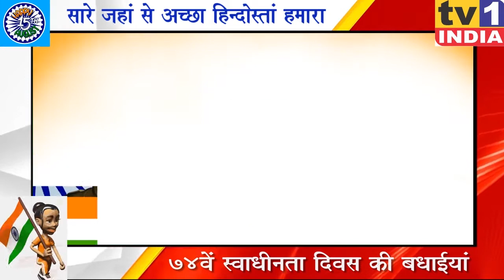74th Independence Day Wishes | Rajesh Rai | President, BJP Uttar Bhartiya Morcha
74th Independence Day Wishes | Rajesh Rai | President, BJP Uttar Bhartiya Morcha
74th Independence Day Wishes | Rajesh Rai | देश के 74वें स्वाधीनता दिवस पर भाजपा उत्तरभारतीय मोर्चा के नवी मुंबई अध्यक्ष राजेश राय ने देशवासियों की दी शुभकामना. कोरोना लॉकडाउन के बीच घर से आजादी का जश्न मनाने का आव्हान..